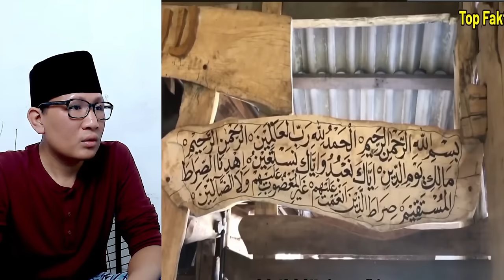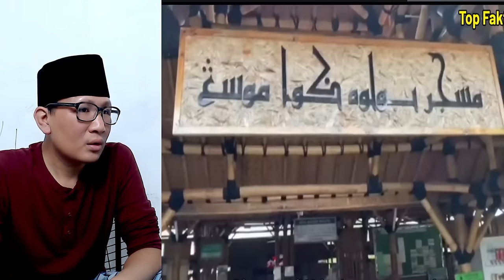PELIK‼ Ramai Orang Yang XTahu⁈ Sangat BEBEZA Dengan INDONESIA Masjid MALAYSIA Macam Ni⁈ | CAK MOJIB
GAES BANTU SUPPORT CHANNEL KITA :

+ @CAKMOJIB TV
+ @KEBUN CAKMOJIB